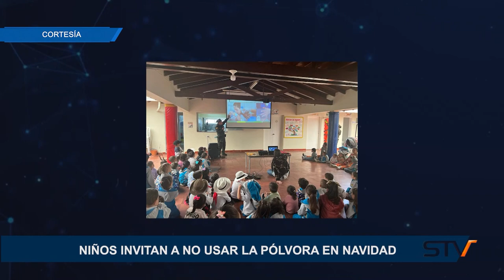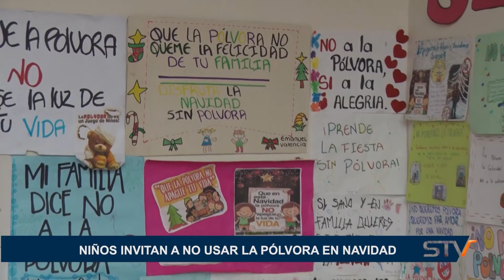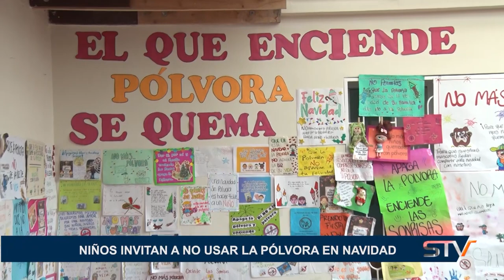NIÑOS INVITAN A NO USAR LA PÓLVORA EN NAVIDAD